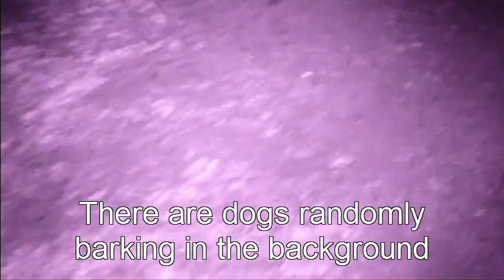The Sighting - Parkville Cemetery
A sighting of ours at Parkville Cemetery in Anderson, CA. on 11/17/2013